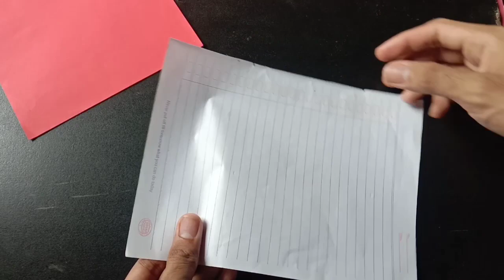cara membuat hiasan jendela kelas dari kertas origami paling mudah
cara membuat hiasan jendela kelas dari kertas origami Hiasan dinding
how to make flowers for wall decoration.
how to make flowers with paper for wall decoration easy.
how to make beautiful wall hanging. flowers for home decoration.
how to make easy wall decoration. flowers beautiful for home decoration. cara membuat bunga untuk hiasan dinding.
cara membuat bunga dengan kertas untuk hiasan dinding mudah.
cara membuat hiasan dinding cantik. bunga untuk dekorasi rumah.
cara membuat hiasan dinding yang mudah. bunga cantik untuk dekorasi rumah
Tega